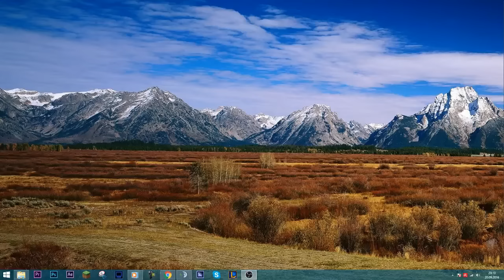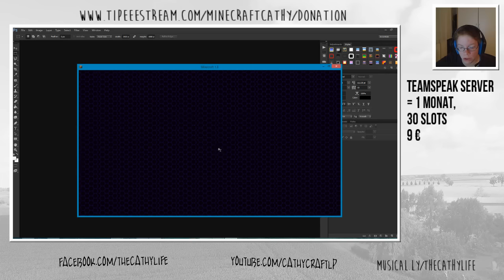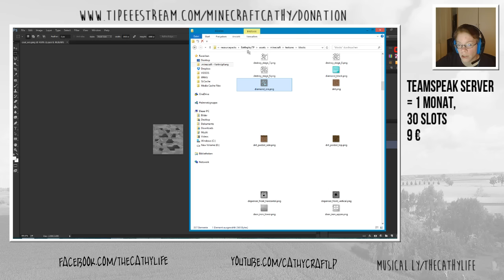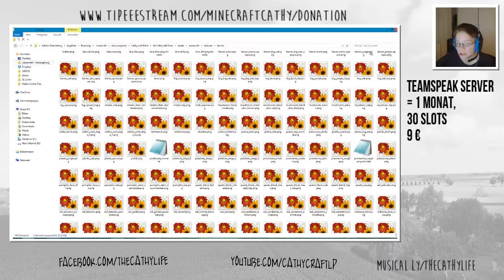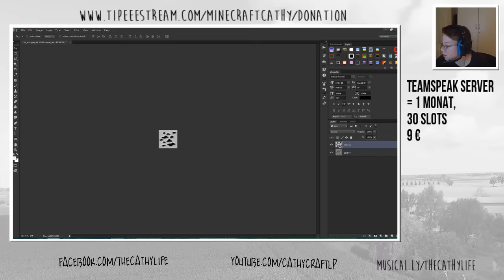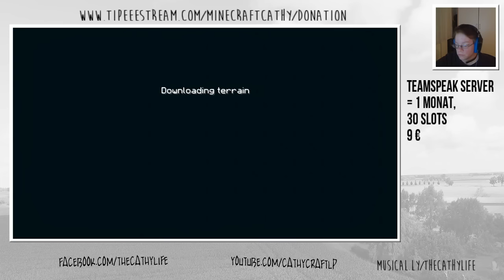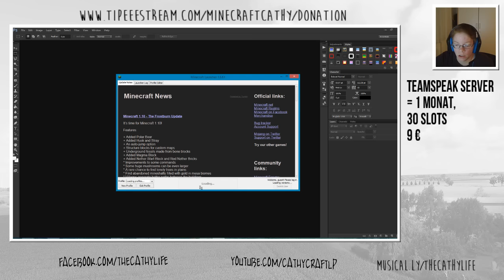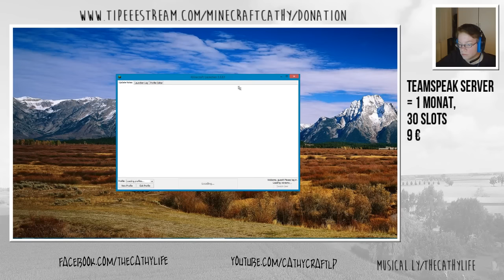Gaming/Resource Pack bearbeiten! Livestream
So heute kommt mal wieder ein kleiner Livestream. Just for Fun.
Ich werde alles sehr spontan machen. Vielleicht ein wenig Minecraft oder anderes. Mal sehen.

Frau oder Mann? Frau
Alter: 33
Beruf: Umschulung zur Mediengestalterin

DIESES VIDEO DARF NICHT OHNE GENEHMIGUNG DES EIGENTÜMERS WEITER VERWENDET WERDEN!